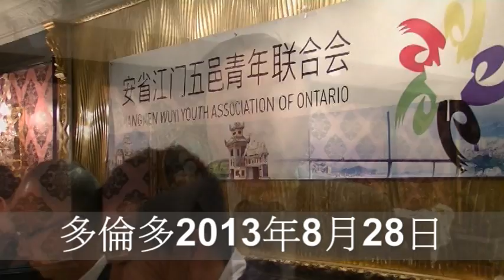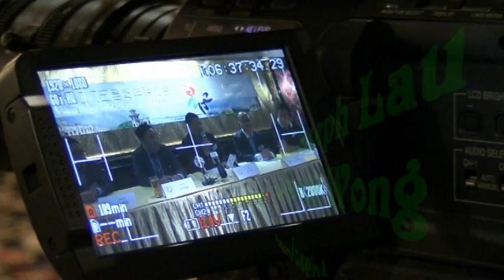TorontoTv 多倫多網上電視 江门五邑青年会 20130828